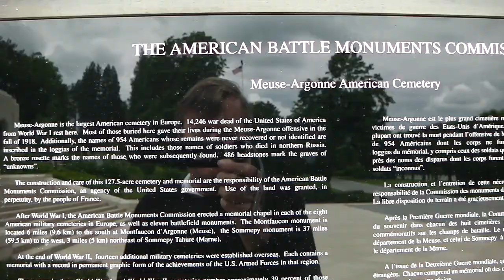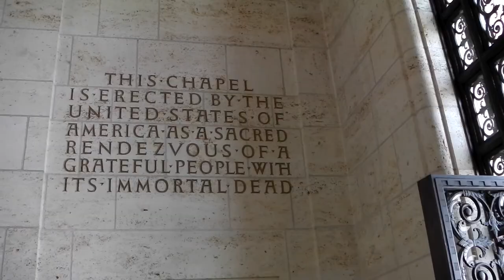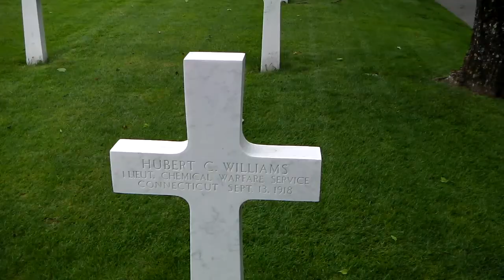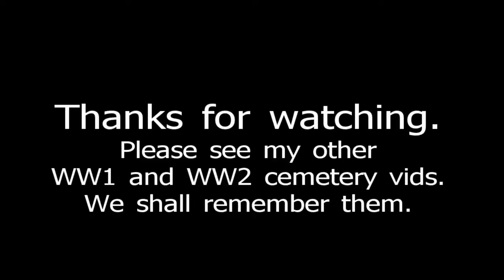Meuse-Argonne American Cemetery, Lorraine, France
Video of the sad but beautiful Meuse Argonne US Military Cemetery in France.  It contains over 14000 burials from WW1 and is one of a considerable number of such cemeteries of various nationalities in France.  Please see my other WW1 and WW2 cemetery vids.  Thanks to the custodian and his staff for keeping such an infrequently visited place in such perfect condition.